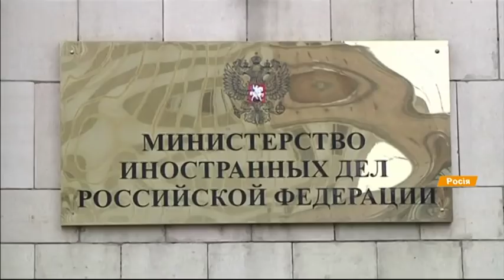Отравление Скрипаля: у Лондона есть доказательства производства Новичка в РФ